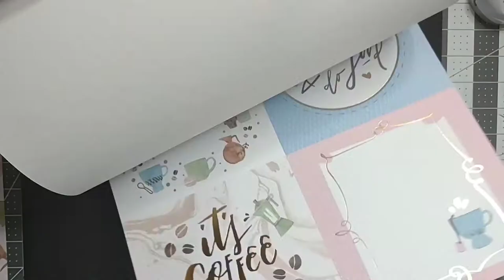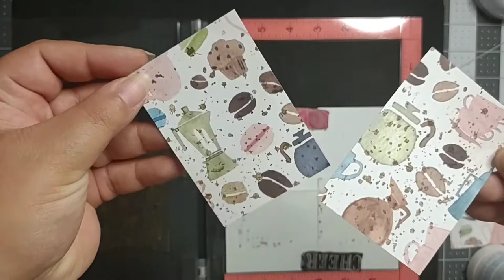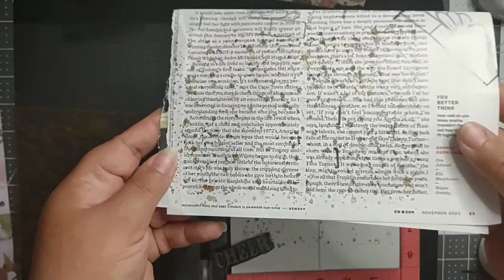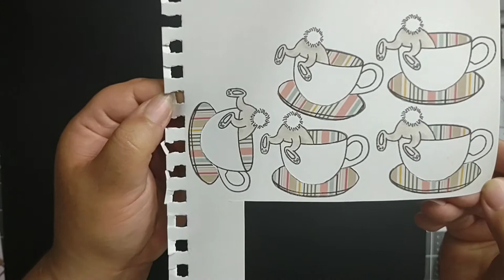Making My First ATC Card | Use Up Your Paper Stash | Paper Pad Ideas | Mixed Media | ATC Series #1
Hey there guys!! In today's video, I am making my first ever ATC cards and am so happy with how they turned out!! ATC stands for Artist Trading Cards.  ATC cards measure 2 1/2 in x 3 1/2 in. They are cards you make and trade with other crafters, kind of like how you  trade baseball or gamer cards with others. I made these using just paper/scrap paper, glue, mod podge, scissors, copics, water color pencils, magazine clippings, mesh, ink and stamps. They were so fun to put together and I can't wait to make more. These cards will be getting sent to go into a swap group. This is my first time swapping and I am so happy to be able to be a part of such a fun group!! I only made 6 of these ATCs. 5 are for the swap and one is for my personal collection!

Thank you so much for coming by today! I am so happy you are here and would love it if you would join my little YouTube family!! I am always sharing fun and easy recipes! I also now am sharing fun crafting videos too that will range from paper crafting to journal making to scrapbooking to mixed media to just good ol crafty fun.

Paper pads used in today's video:

Brewtiful Day 12"X 12" Card-Stock Paper Pad by Craft Smart

American Crafts 36 Sheets Imaginisce Welcome Spring Paper Pad, 6 by 6-Inch

Memento tuxedo black dye ink

Watercolor pens (couldn't find the ones I used but these are similar)
UPINS 12 Piece Water Color Brush Pen Set, Watercolor Paint Pens for Painting Markers

Colored pencils
Prismacolor Premier Color Pencils | Water-Soluble Color Pencil Set, Assorted Colors, 36 Count

Copics
Copic Marker with Replaceable Nib, W0-Copic, Warm Gray

Copic Marker with Replaceable Nib, W2-Copic, Warm Gray